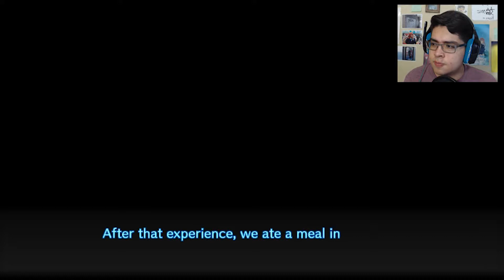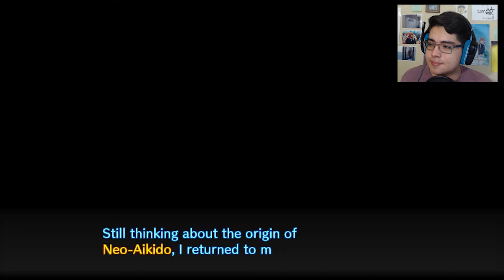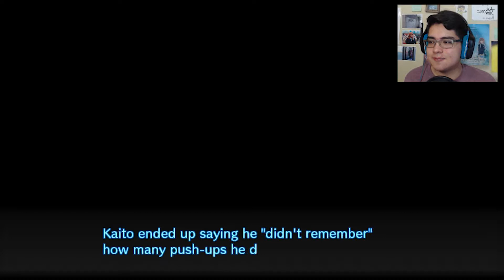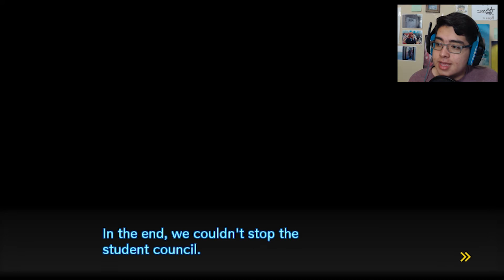Maki's Mask and a Second Gaze into the Past | New Danganronpa V3: Killing Harmony | Ep. 20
Lot's of stuff happening this episode, so let's get into it. Hope you enjoy!!

In past episodes, a great artist making some professional tier artwork agreed to let me use their work for my thumbnails. So, in return, I want to support them by promoting their new artwork based on the events of Danganronpa V3 (Spoiler Alert)